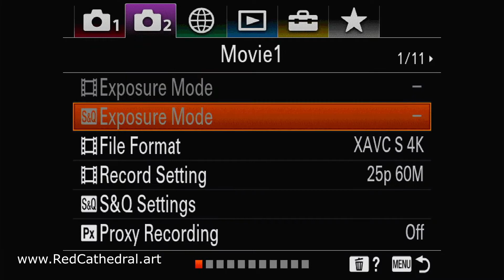Sony tech - Programming & using the APS-C/Super 35 mode on the A7RIV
This short video is only an illustration to a training & explanatory article about using the APS-C mode on Sony full frame cameras.
The article with explanation (and positive/negative points to keep in mind)